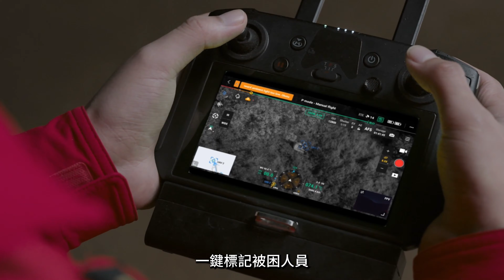DJI 大疆禪思 H20N 夜視相機 妳好 黑夜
超越黑暗的視覺新的 Zenmuse H20N 混合相機雲台為 DJI Matrice 300 RTK 帶來了新的功能。H20N 配備星光夜視儀和雙熱像儀，是應急響應等夜間行動的必備有效載荷。